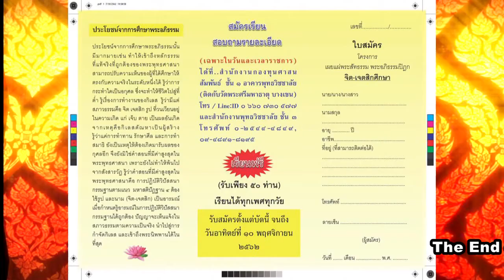Part 1 of 18 Day 2 of Dhamma Practicing ธรรมปฏิบัติ ณ พุทธวิชชาลัย วันที่ ๒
Since the Day 1st 17/11/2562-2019,the Abhidhamma Studies have been studying and teaching, the examination was cancelled because of the Covid 19 or the Coronavirus 2019. It is due to the well organising for the social distancing for all over the country, Thailand is the one of the few countries are well doing for the none-spreader for the whole country for several days without the patience who are suffering because of the whole country is become one aim that no spreading the virus, uptodates today, 02/08/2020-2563.
 This video is a part the Project of International Tipitaka Studies at the Buddha Vijjalaya Building which is started with the Abhidhamma studies at Phranakhon Rajabhat University, for the well being of the better life nearby the Wat Phra Sri Mahadhatu, Bangkhen, BKK, Thailand. The Abhidhamma is one of the three fold of Tipitaka or Tripitaka. This is one of the Project "The  International Tipitaka Studies." This project has been starting since November 17, 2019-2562. The Project is sponsored by Associate Prof. Dr. Pruaeng Kijratphorn, the Rector of Phra Nakhorn Rajabhat University and Dr.Suleemas Sutthisamphat, the Founder of the United Foods of Thailand and President of Abhidhamma of Thailand Foundation has been joining adventure to offer a free classes for all walking of life to study the 4 Pramattha Dhammas, Citta,Cetasika,Rupa and Nibbana, etc.
  This is the ending Course of the Abhidhamma Studies of the First Program of Citta; Cetasika; Rupa and Nibbana, there are 17 days of the whole course for Tri Sikkhas developing to all walking life and Human resource of the Rajabhat Phraknon University and the Abhidhamma Foundation of Thailand.These three days of Dhamma Practicing which are held on July 31, and August1-2, 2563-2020. The Masters of the Samatha and Vipassana Teachers, such as Phra Tepvisuddhimuni (Phramaha Boonchit, Section 5 of Wat Mahadhatu, BKK,Thailand); Phra Maha Pranom Dhammalankaro, Wat Jarkdaeng, Dr.Suleemas Sutthisamphatana, the President of Abhidhamma Foundation of Thailand, Ajahn Dissagrid Sassanavej and    Ajahn Anatthachai Luaeng-amornchai etc.
The Day 2nd & Part 1/18.1:(19 parts) These three days of Dhamma Practicing VDOs which were holding on July 31, and August1-2, 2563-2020. The Masters of the Samatha and Vipassana Teachers, such as Phra Tepvisuddhimuni (Phramaha Boonchit, Section 5 of Wat Mahadhatu, BKK,Thailand); Phra Maha Pranom Dhammalankaro, Wat Jarkdaeng, Dr.Suleemas Sutthisamphatana, the President of Abhidhamma Foundation of Thailand, Ajahn Dissagrid Sassanavej and    Ajahn Anatthachai Luaeng-amornchai etc., at the Buddha Vijjalaya Building, Rajbhat Phra Nakhon University, BKK, Thailand, be held on July 31; and August 1-2, 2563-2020. This Practising is for the One who needs to go beyond the suffering, according to the Four Noble Truths, ...No one can buy or nor robber this practising, One must Educate and Practice by oneself. Niether Buddha nor any teacher can tell us only the way, the rest is One must struggle, smuggle, multiple cultivate,motivate and develope by oneself,only. All ways are given by the Masters, the Passions are developing by oneself.
 การอบรมวันที่ ๒/๓ วันเสาร์ที่  1 สิงหาคม 2563 วีดิโอนี้เป็นส่วนหนึ่งของการเรียนการสอนพระอภิธรรมภาคพิเศษสำหรับพัฒนาคุณภาพชีวิตบุคลากรทุกชาติ ศาสนา ที่สนใจมาเรียนรู้เรื่องพระอภิธรรม ณ อาคารพุทธวิชชาลัย มหาวิทยาลัยราชภัฏพระนคร วัดพระศรีมหาธาตุ บางเขน กรุงเทพมหานคร ประเทศไทย ได้ทำการปฐมนิเทศในการสอนและเรียนเมื่อวันที่ 17 พ.ย. พุทธศักราช 2562 ซึ่งเป็นส่วนหนึ่งในการให้องค์ความรู้ด้านพระอภิธรรมฟรีแก่สังคมนำโดยรองศาสตราจารย์ ดร.เปรื่อง กิจรัตน์ภร อธิการบดี ม.ราชภัฏพระนคร และ ดร.ศุลีมาศ สุทธิสัมพัทน์ ปธ.มูลนิธิพระอภิธรรมแห่งประเทศไทย สอนโดย พระครูสมุห์ทวี เกตุธมฺโม, พระครูภาวนาธีรวรคุณ วิ. พระอาจารย์พันธ์ศักดิ์ โอภาโส และอาจารย์พัชริน แปลกพงษ์ศิริ ดลนะภา เรียนไธสง เป็นต้น
 ตอนที่ ๑/๑๘ ของวันที่ ๒/๓ ตรงกับวันเสาร์ที่ ๑ สิงหาคม ๒๕๖๓ วีดิโอนี้เป็นส่วนหนึ่งของธรรมะภาคปฏิบัตสมถะและวิปัสสนากรรมฐานของโครงการอบรมหลักสูตรอภิธรรมโดยเริ่มตั้งแต่วันที่ 31 กรกฎาคม..ถึง1-2สิงหาคม พ.ศ.2563 เป็นวันแรกของการเข้าสู่โครงการภาคปฏิบัติสมถะและวิปัสสนากรรมฐาน ตามหลักสูตรการเรียนรู้อบรมระยะสั้นของพระอภิธรรมศึกษาในภาคทฤษฎี และธรรมะภาคปฏิบัติสมถะและวิปัสสนากรรมฐาน  "จิต เจตสิก" รุ่นที่ ๑ และ "รูป นิพพาน" รุ่นที่ ๑" การเรียนการสอนพระอภิธรรม ณ อาคารพุทธวิชชาลัย ของ ม.ราชภัฏพระนคร และมูลนิธิพระอภิธรรมแห่งประเทศไทย โดยมีคณาจารย์ด้านวิปัสสนาจารย์ เช่น พระเทพวิสุทธิมุนี พระวิปัสสนาจารย์ มจร.  พระมหาประนอม ธัมมาลังกาโร, วัดจากแดง, ดร.ศุลีมาศ สุทธิสัมพัทน์ ประธานมูลนิธิอภิธรรมแห่งประเทศไทย อาจารย์ผู้เชี่ยวชาญสังเวชนียสถาน อาจารย์ดิษกฤษ สาสนเวชชน์ และอาจารย์อาณัติชัย เหลืองอมรชัย และคณาจารย์จากม.ราชภัฏพระนคร